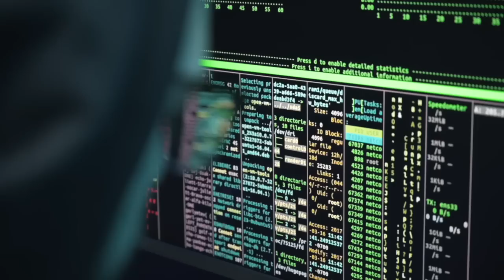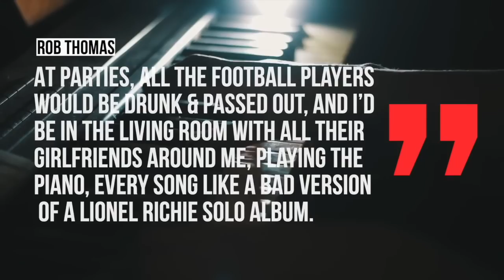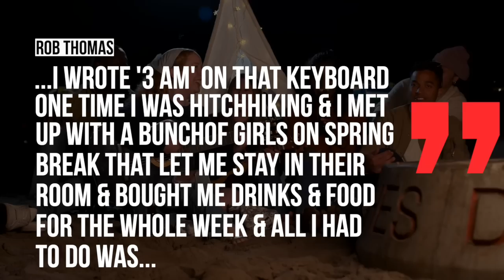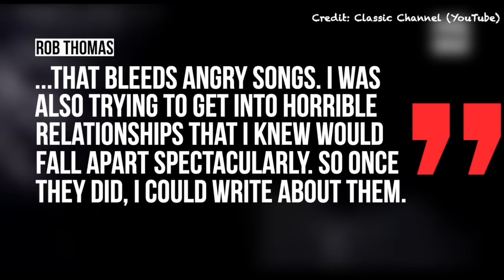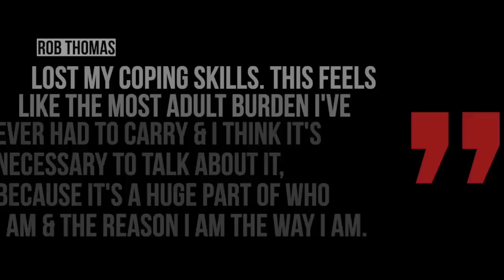Matchbox Twenty's Rob Thomas Screwed up Childhood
The screwed up childhood of Matchbox Twenty's Rob Thomas.